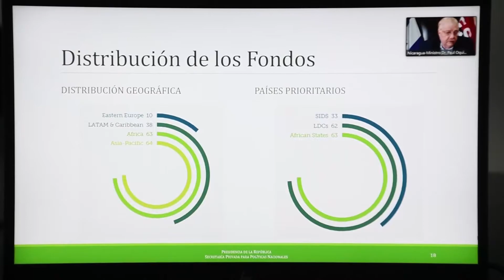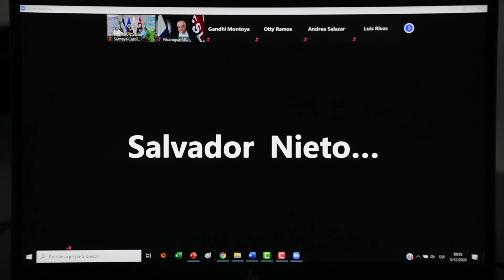Reunión regional sobre Cambio Climático